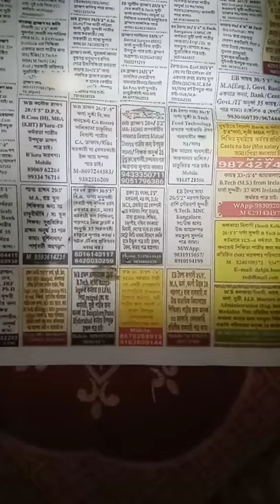Best and safe fertilizer to grow money plant faster #